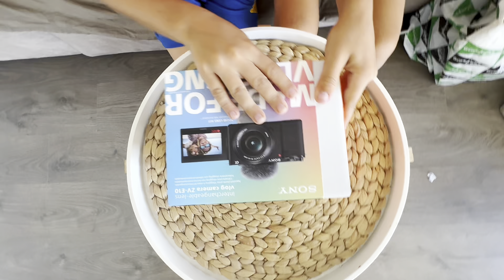NUEVA CÁMARA TOP!!!! hugorubenfutbol unbowing de la sonyzve10